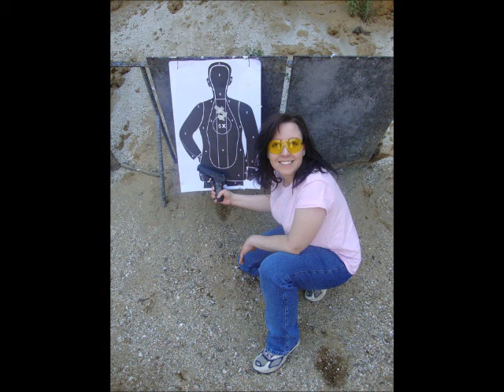Gwen Sebastian.wmv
Gwen Sebastian talks about her career with Stacy Sturm and Nicole Morrison-Mathern of URL Radio